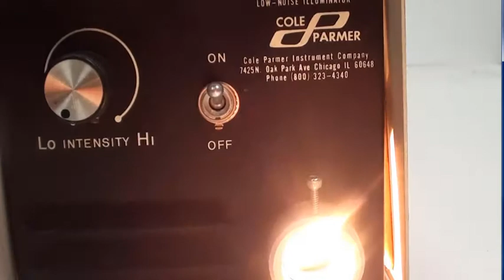Cole-Parmer 9741-50 Low Noise Illuminator 115V Fiber Optic Light Source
PRODUCT DESCRIPTION

110/120VAC 60Hz 200W
Brand: Cole-Parmer
Model: 9741-5

PURCHASE THIS PRODUCT
Shop  more products .